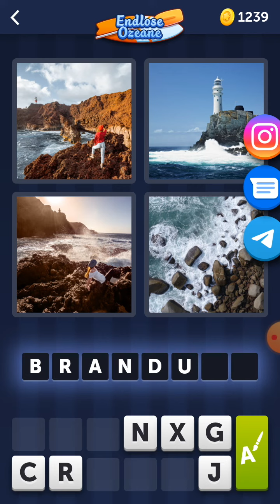4 Bilder 1 Wort - Endlose Ozeane - 23.06.2021 - Lösung Tägliches Rätsel - Juni 2021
4 Bilder 1 Wort - Endlose Ozeane - 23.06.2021 -  Lösung Tägliches Rätsel -  Juni 2021